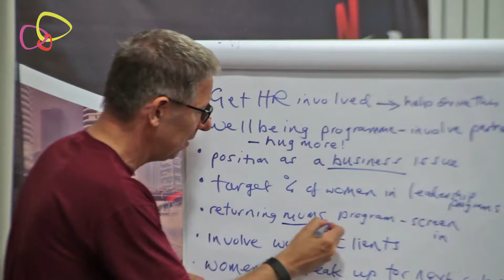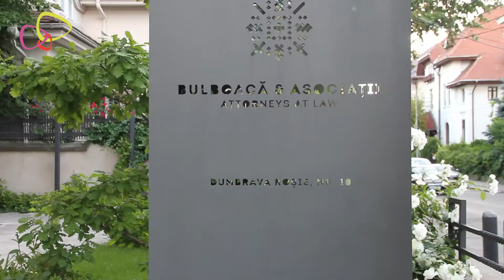PWN Global Engaging Men and Balanced Boards Event, Hosted by PWN Romania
This is what happens when you get a remarkable team of people in one room, all aspiring to shift the needle on balanced leadership around the world.

This two day session saw leaders from PWN city networks boards around the world, come together with international organisations who wanted to share their experiences.

The session was enlightening and has enabled PWN Global to build a stronger programming strategy around the topics of Engaging Men and Balanced Boards.